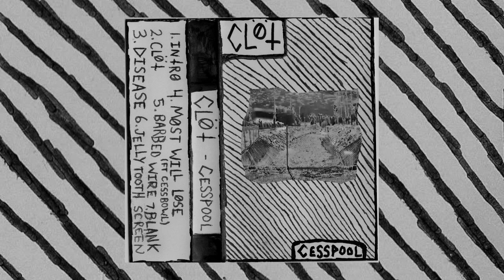CLÖT - CESSPOOL EP (2021)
Lofi hardcore punk from Riverside, California. Released December 7, 2021.

(no bandcamp link)

00:00 INTRO
01:00 CLÖT
02:46 DISEASE
03:12 MOST WILL LOSE
03:57 BARBED WIRE
04:25 JELLY TOOTH SCREEN
05:09 BLANK SCREEN

Uploaded behalf of the CLÖT